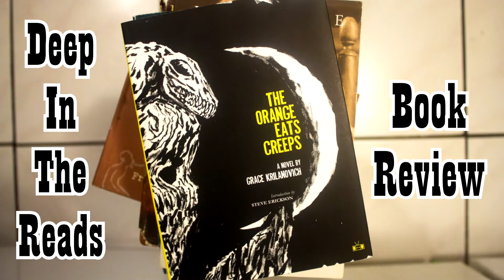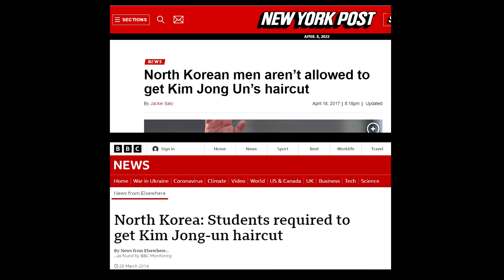The Cleanest Race - BR Myers | HISTORY BOOK REVIEW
(Genre: HISTORY, POLITICAL. Year Published: 2010) 'The Cleanest Race' examines North Korea's worldview in a way that runs contrary to how the insulated dictatorship is typically conceptualized. According to BR Myers, the nation's politics are closer to that of Imperial Japan/fascist Europe than to Soviet satellite nations of the Cold War. As I said in my 2022 TBR video, I plan on reading numerous books about various dictatorships this year (The Cleanest Race being the first of those).